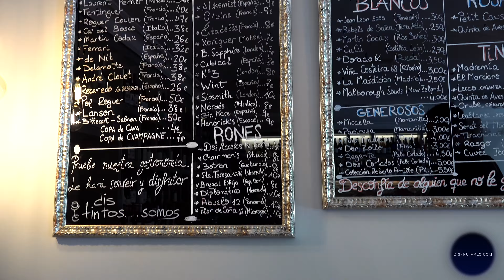Distinto: Un auténtico reto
Se llaman Distinto porque no tienen nada que ver con el entorno, Cerca de Huertas, frente a Jesús de Medinaceli, dan más importancia al vino que a la cerveza, que la hay, y no sólo tienen gildas y tortilla de patata, sino multitud de raciones y medias raciones, con un punto de imaginación y un producto excelente a muy buen precio
Jesús de Medinaceli, 12